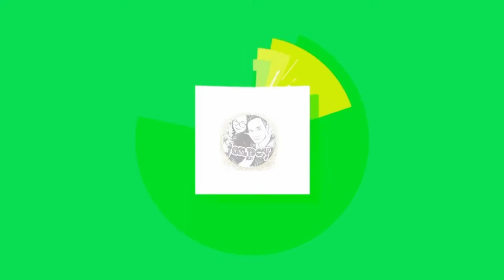HOW TO COOK HALAAN | [ QUICK AND EASY ] TINOLANG HALAAN / CLAMS RECIPE | PANLASANG PINOY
YAKULT ( PUDDING ) quick and easy

Quick and Easy Graham Bars

CAULIFLOWER ( TASTE LIKE CHICKEN )

( FRUIT SALAD)  QUICK & EASY RECIPE !!

( CREAMY CHICKEN SALAD )

HOw to make|  MOLIDO CANDY |
( 3 INGREDIENTS )

EMPANADA ( DOUGH ) RECIPE

GLUTINOUS + HANY RECIPE

( SINUGNO )HILAW NA SABA RECIPE

PIZZARON RECIPE

( NO OVEN ) CRINCKLES

PEANUT TIKOY ROLL

( NO OVEN ) BUTTER COOKIES

( DE LATA CORNED ) BEFF EMPANADA RECIPE

LECHE PLAN RECIPE

( NO OVEN ) BROWNIES RECIPE

PICHI - PICHI NA CASSAVA

BINANGKAL RECIPE

( SECRET ) OF TAHO JELLY

CASSAVA CAKE RECIPE

ESPASOL RECIPE

SAPIN - SAPIN RECIPE

PIAYA RECIPE

GRAHAM BALLS RECIPE

( SECRET OF ) BUKAYO ERCIPE

( NO OVEN ) CRINKLES

PALITAW QUICK AND EASY RECIPE

KUTSINTA RECIPE

CHICKEN CORDON BLEU ( EASY TIPS ) [ NO BAKE ]

MARUYA RECIPE

PILIPIT RECIPE

SPECIAL ICE BUKO

SALTED PUTO RECIPE

PALABOK WITH/OUT TINAPA

SPECIAL TIKOY RECIPE

SAGING SABA W/ TAPIOCA

( PALAGATIK ) CHICKEN RECIPE

HOW TO MAKE ( BIKO )

CHICKEN PASTEL RECIPE

HOW TO MAKE ( ATCHARA PAPAYA )

CHICKEN SPRITE RECIPE

Miswa and Egg Soup

HOW TO CUT SALMON
for Nigiri